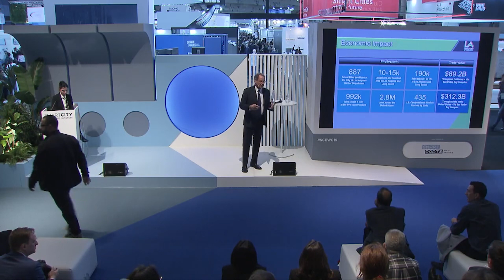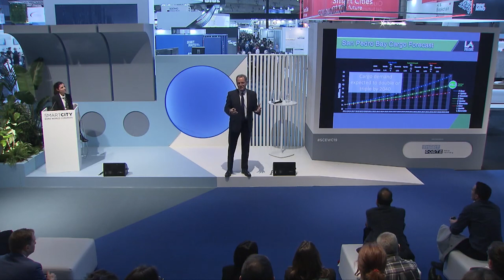Environmental Technology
Technology to reduce port-related air pollution and related health risks. This includes the Clean Truck Program and other components such as the world’s first hybrid tugboat.

Eric Caris: Director Cargo Marketing, Port of LA